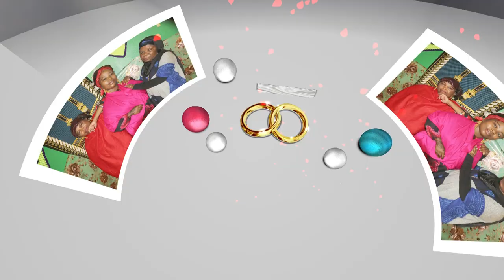ZAHARA ABDOW WEDDING PARTY DAAF ( SAN ANTONIO TEXAS )